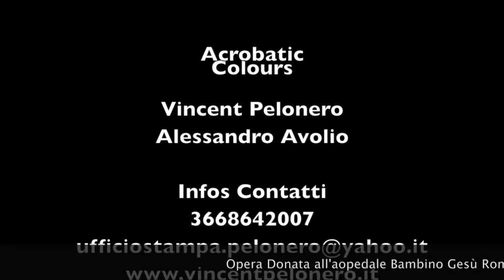Acrobatic Colours Gran Gala Del Cuore